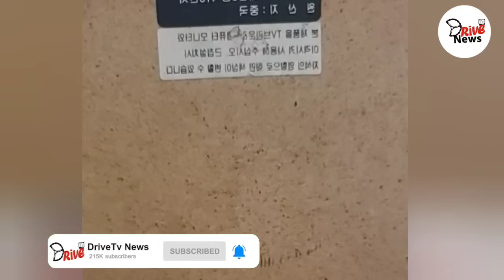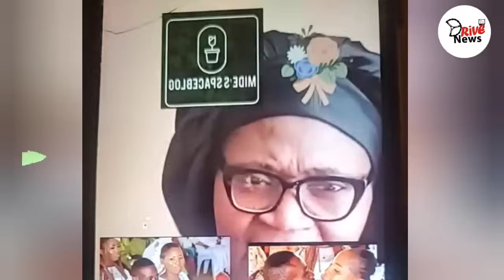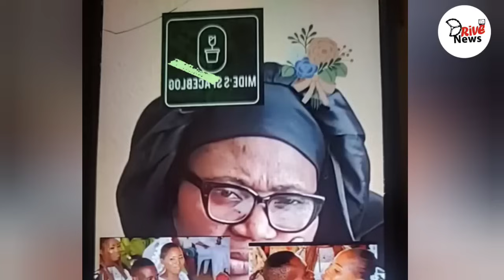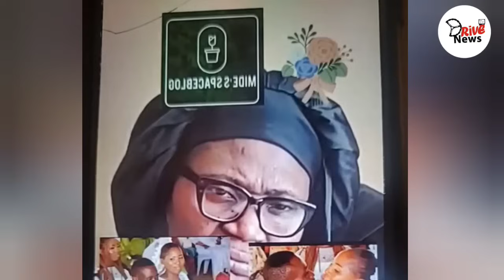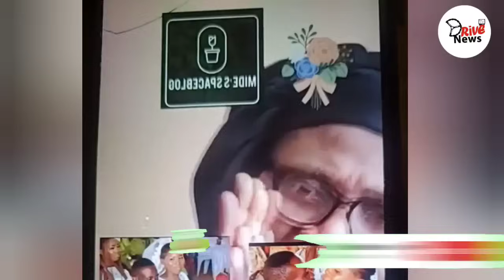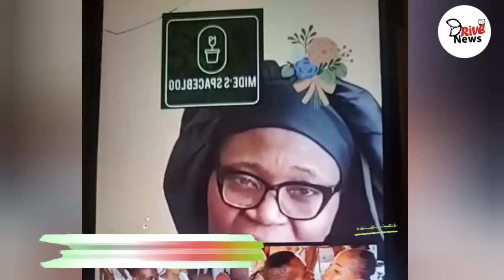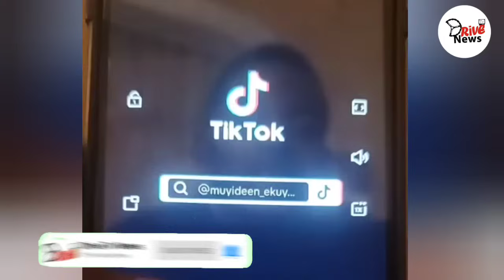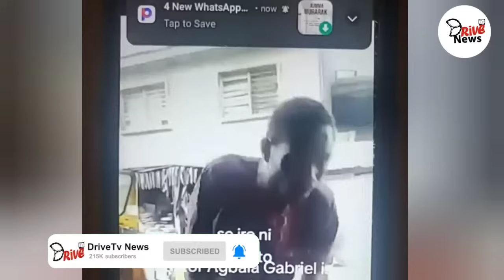IDI TI WON FI N ÅTTÅCK ORIYOMI HAMZAT LORI ORO MUYIDEEN ATI AGBALA GABRIEL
- Drivetv news

TWEETER:- @drivetvnews